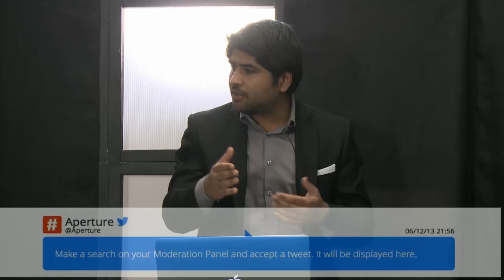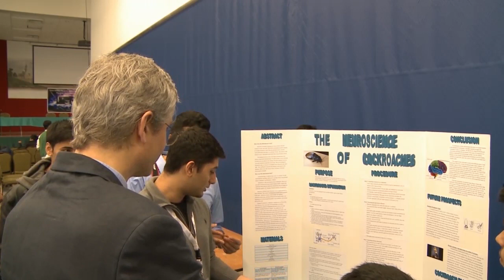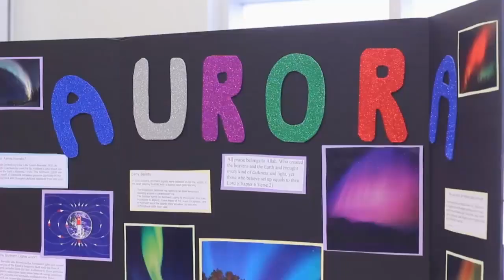Aperture Episode 4 - Relationships and Marriage, Part 1 - Society and Pre Marital Relationships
The 4th Episode Season 1 of Aperture: Love,Relationships,Marriage (Part 1) . A live interactive show on contemporary issues. Every Other friday at 9:30 PM EST